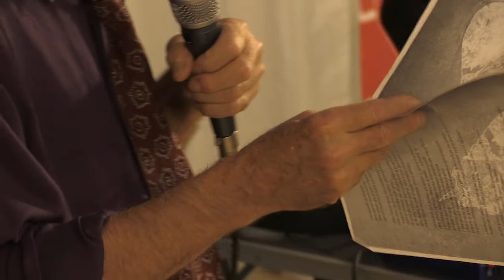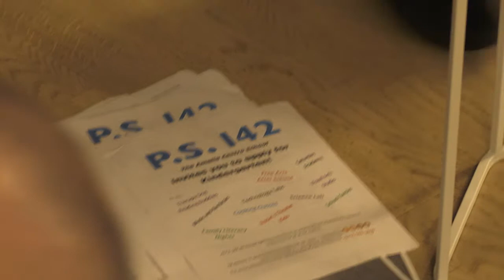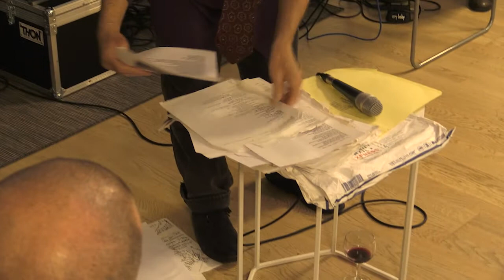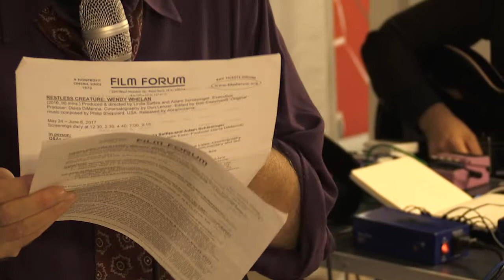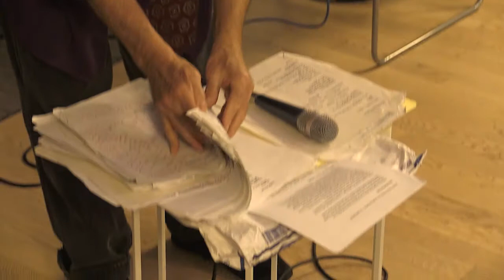The Snobs & Steve Dalachinsky 07/10/17 Argenteuil, L'imagerie